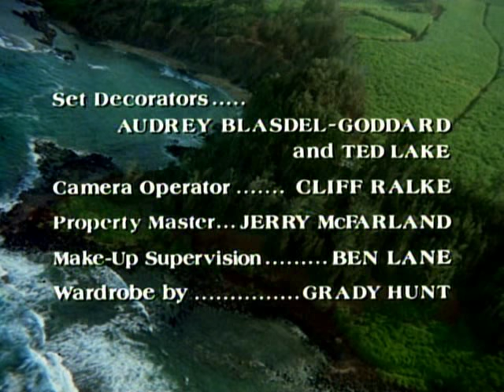The devil and mr Rourke.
Full episode of fantasy island. A man sinks in a mud pit at the end of this episode. He sinks to his neck before he is rescued.